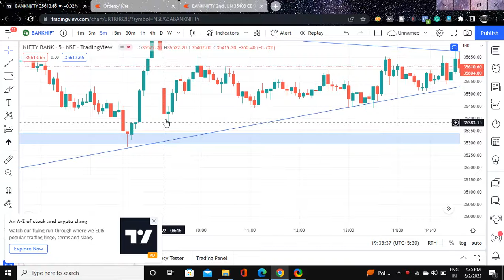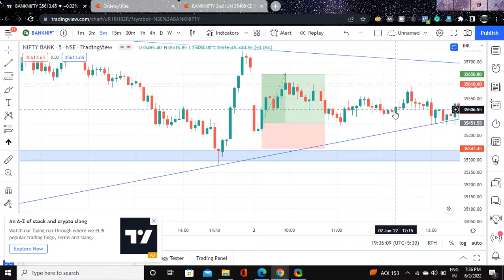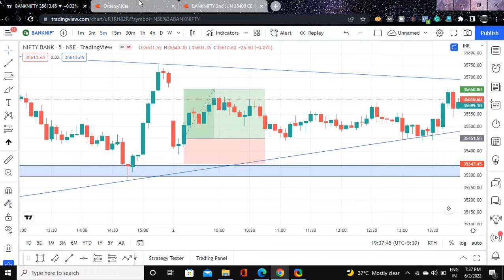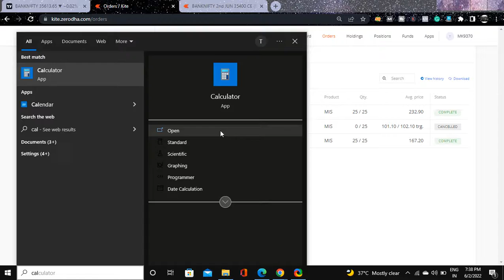1600 Profit || Bank nifty live intraday trading || Live Trading BankNifty